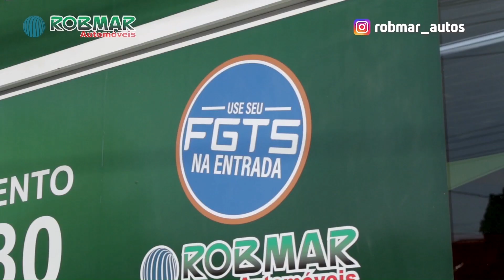"A ÚNICA TORCIDA QUE AINDA TEM UM RESPEITO POR ELE É A DO VASCO E ELE NÃO TÁ NEM AÍ"